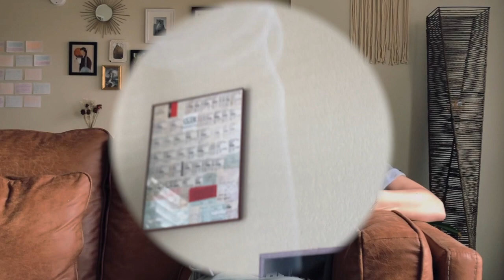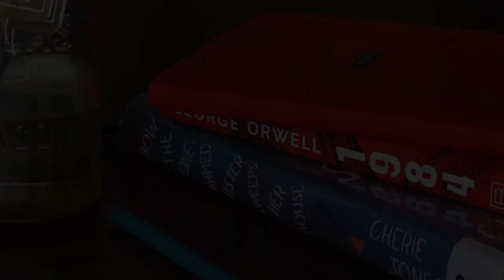So you want to work at a bookstore... Spilling the tea on authors, memberships, and working retail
For any bookworms out there romanticizing what it would be like to work at a bookstore, this is my uncensored opinion on what it was like working at a corporate bookstore for three years.

1:44  ARCs
2:52  Book checkout
3:11  Employee discount
3:40  Author events
5:24  Working retail
6:14  Selling memberships
7:22  The pay
8:10  The repetition

Where are you from? - Oklahoma
What do you do for a living? - I'm a paraprofessional